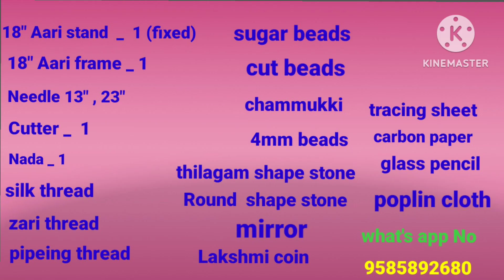Tutorial 6 : Advance level beads water filling stitch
direct class and online class
Sunday holiday

Materials are available
Materials list

18" aari stand (fixed)
18" aari frame
Needle 13", 23"
Nada
cutter
poplin cloth _ 1mtr
sugarbeads
cut beads
chammukki
mirror
stone chain
silk thread
zari thread
glue
tracing paper
carbon sheet
sewing thread
thilagam shape stone
round shape stone
measurement tape
Tc
glass pencil
no 5 needle
pipeing thread
lakshmi coin
wire